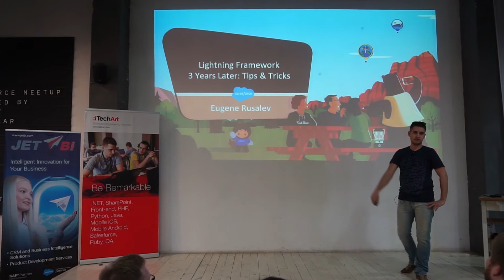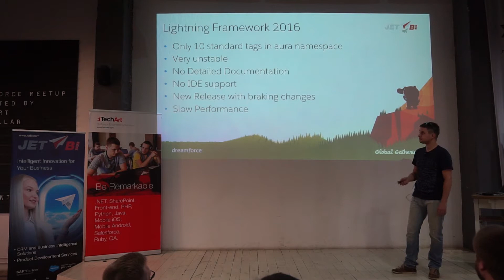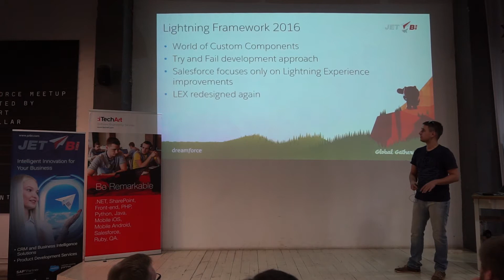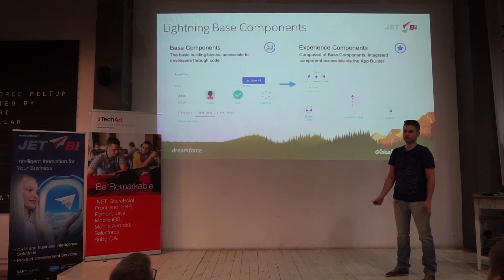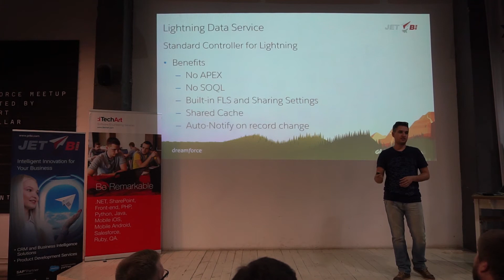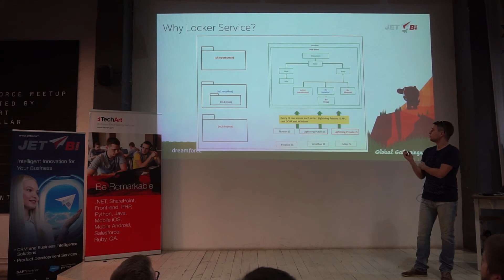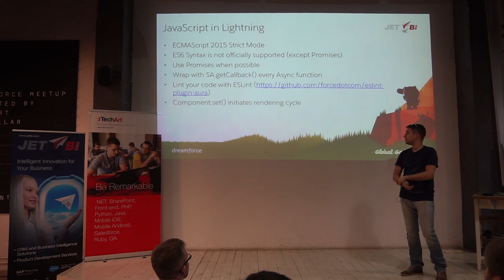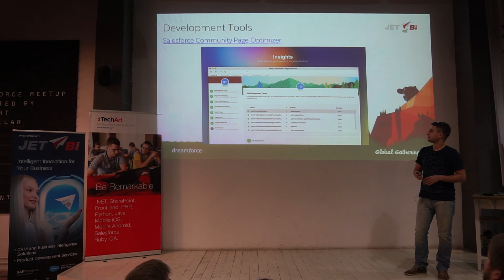“Lightning Framework: 3 years later. Tips and Tricks” | Salesforce Community Belarus: Meetup#2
On April 10, 2018, the second meetup of the Salesforce Professionals Belarus community took place. Eugene Rusalev, JET BI Technical Architect, gave a talk on the topic “Lightning Framework: 3 years later. Tips and Tricks”. This topic is challenging and meaningful for Salesforce-developers of different levels, who have heard about Lightning a lot, but were afraid of trying it. Eugene shared real experience, tips and tricks, explained some important features of the development on the Lightning Framework.